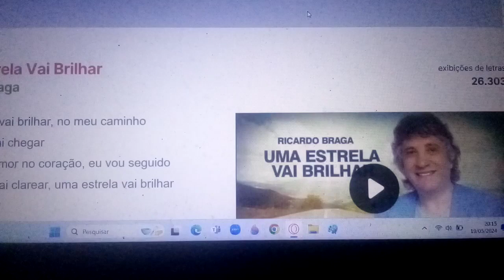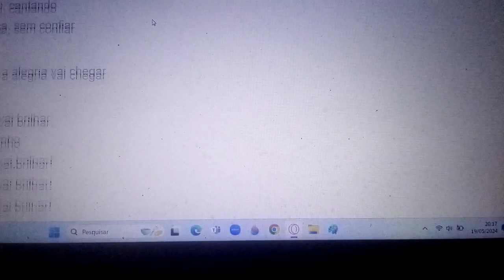Uma estrela vai brilhar no meu caminho. Ensaio Cover.